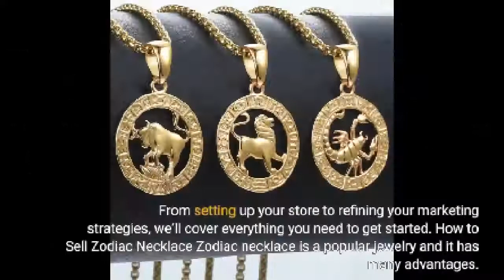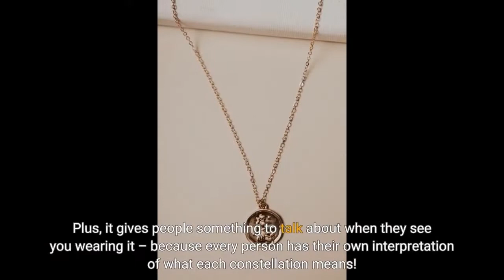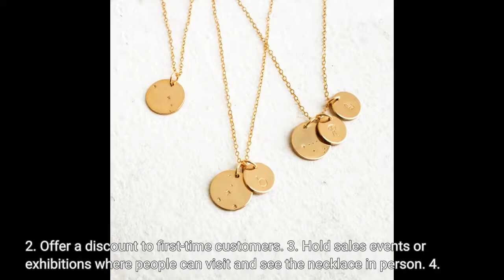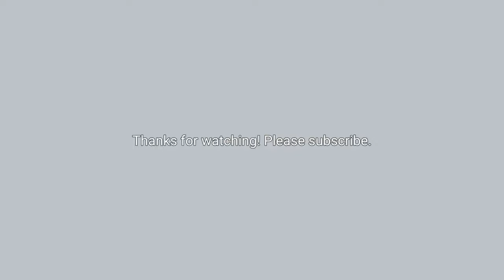Can I Sell Zodiac Necklace on Shopify?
- free supplier directory of 230+ pre-integrated suppliers.
Reading Time: 4 minutes Selling on Shopify can be a lucrative way to make money, especially if you know how to do it right. In this blog post, we’ll show you the steps you need to take in order to start selling on Shopify. From setting up your store to refining your marketing strategies, we’ll cover everything you need to get started.
How to Sell Zodiac Necklace Zodiac necklace is a popular jewelry and it has many advantages. You can sell this necklace by explaining the benefits of wearing it. The most common benefits are that it can help you...